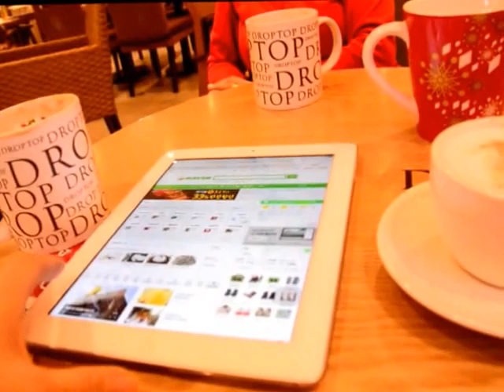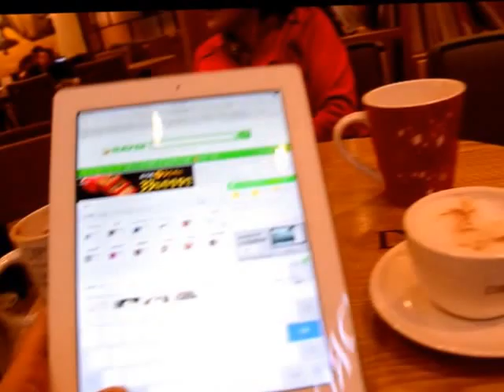예쁜남자 장근석 카페 드롭탑 독고마테 모카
친환경 커피전문점 카페드롭탑에서 예쁜남자 독고마테 모카